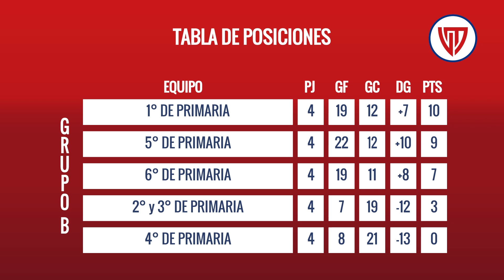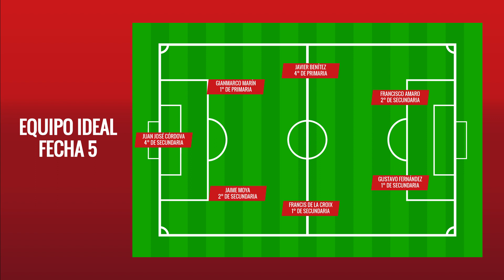TORNEO DE PADRES DE FAMILIA DEL COLEGIO VILLA MARÍA. FECHA 5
Ya conocemos a los finalistas. La final se jugará el sábado 26 de noviembre.